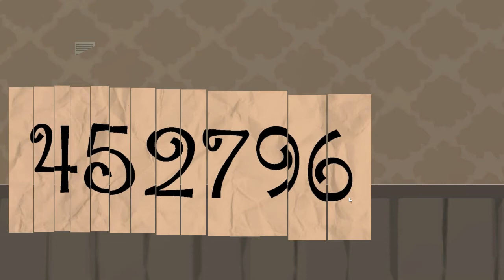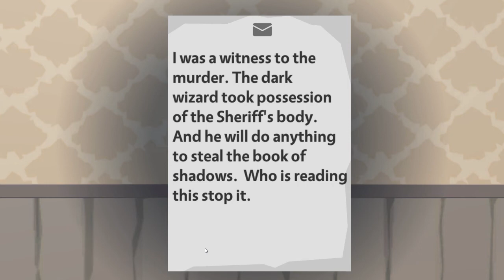КНИГА ТЕНЕЙ (Book of Shadows) - игра головоломка. Полное прохождение с двумя концовками.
Погружаемся в мир приключений и загадок с игрой Book of Shadows.
Полное прохождение игры. Показаны обе концовки. Какие? Смотрите сами...
Рассказ о темном волшебнике, который охотился за книгой теней и узнает, где она хранится. Книга спрятана глубоко в библиотеке и недоступна темным силам. Тёмный маг решает обманом заставить нас принести книгу, и нам решать, что произойдет.
Помогите местным жителям решить их проблемы, найдите загадочную книгу и решите, что с ней делать. В игре есть разнообразные головоломки, интересные задания и загадочная история, которую вы не забудете надолго.